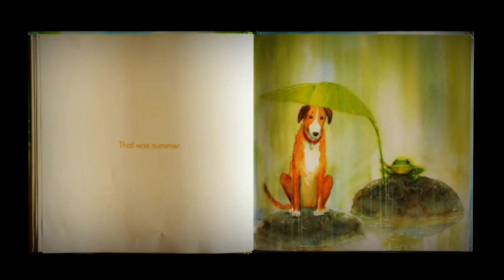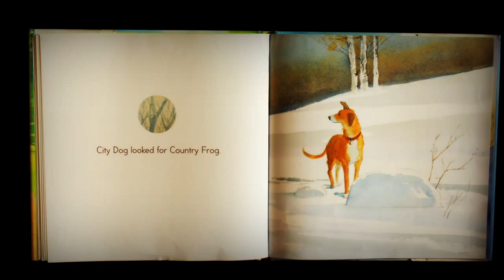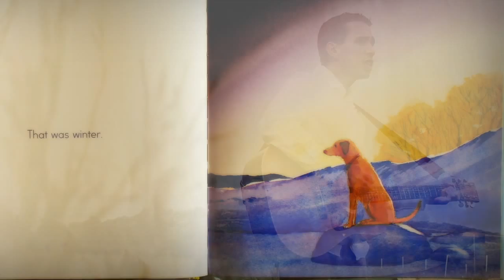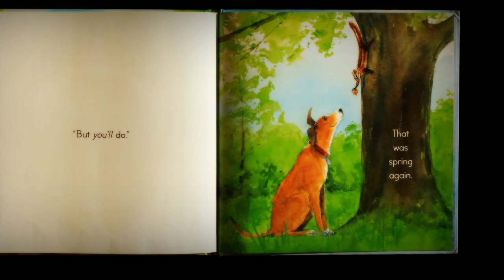Mo Willems Music Video: a "City Dog, Country Frog" adaptation, titled "When the Seasons Change"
A music video based on the book, "City Dog, Country Frog," by Mo Willems and Jon J Muth.  See content from this song, music videos and more to keep up with my newest music videos!

After two years of writing soulful rock songs espousing the virtues of Tylenol and Vitamin D, I decided that it was time to make a change, at least from a musical standpoint.  Partially, it was because I discovered that medical songs aren't very fun to perform live, but mostly it was just because I wanted to do something new.  So, I've started a new project: making music videos based on children's literature.  I thought these songs might be valuable both to children, who might be able to explore an favorite book in a new way, and to adults, to whom I might introduce to a story they might otherwise have missed.

The first book I chose was, "City Dog, Country Frog," by Mo Willems and Jon J Muth.  While I am known around the extended family for my lack of sentimentality, this book gave even me a lump in the throat.  It is a beautiful story about friendship, loss, and the memories of friends that we take with us.  The story is particularly poignant to my family as we prepare to move back to the United States from Italy after three years this summer - for our three (nearly four) children, three years is most of their lives.

The song is for all of you who may struggle with changing seasons in your life, whether an upcoming move, loss of a loved one, separation from a family member or just the stresses of a new family member (for us, any day now!).

I don't have anything profound to say in this essay.  Rather, I wanted to share the background for this song.  Please buy or check out "City Dog, Country Frog," and enjoy its rich, simple narrative.  And finally, please share below what you think - and how you have experienced "winter" - and hopefully, "spring again," in your family!

Some notes: Special thanks to Dario Arico for dedicating your piano talents to this project.  It's such a pleasure to work with you!  Illustrations are taken directly from the book.

Girl with military father, taken by TSGT Cecilio Ricardo.
Autumn leaves, thanks to our friend Bethany Wojtowicz!
Moving boxes, taken by justinnash.
Mourning the passing of a pet, taken by wwootten1.
Folding flags, U.S. Marine Corps photo taken by CPL Jad Sleiman.